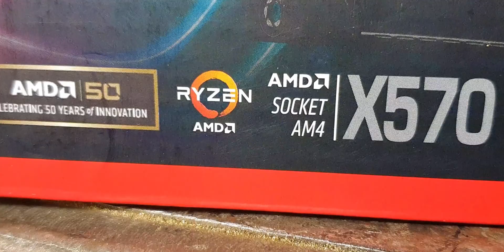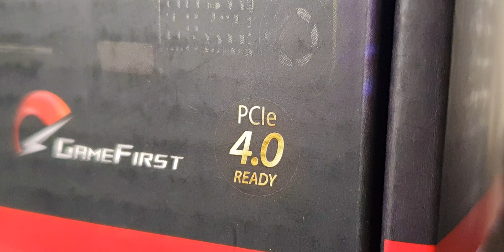3950X Build Part 2 Strix X570-I 64GB RAM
Preparation for the Ryzen 9 3950x CPU.  The 16 Core mainstream CPU from AMD.

This is going to be the smallest ITX case in the world. I am planning to break the world record. The case will be featured in Part 3 of the build.

Today I disclose some more parts that will feature during this build.

CPU: AMD Ryzen 9 3950X
CPU cooler: Noctua NH-U12A
Graphics: ASUS GTX 1660 MINI 4GB RAM
RAM: Corsair 64GB 3200Mhz
Power Supply: Corsair SF750